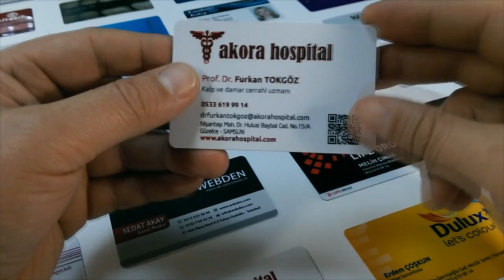yenimo plastik kart yaldızlı akora hastanesi